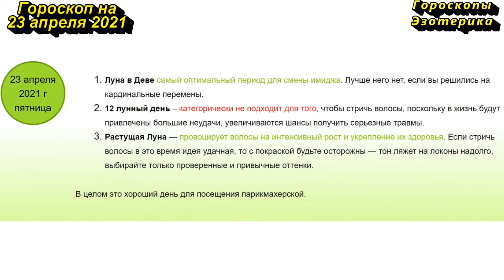Гороскоп на 23 апреля 2021 года для каждого знака зодиака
Содержание
00:00 | Гороскоп на 23 апреля 2021 для всех знаков зодиака
00:19 | Лунный календарь на 23 апреля 2021 года
01:21 | Общий гороскоп на 23 апреля 2021 года
02:11 | Овен
02:57 | Телец
03:38 | Близнецы
04:23 | Рак
05:10 | Лев
05:54 | Дева
06:40 | Весы
07:27 | Скорпион
08:14 | Стрелец
09:06 | Козерог
09:48 | Водолей
10:30 | Рыбы